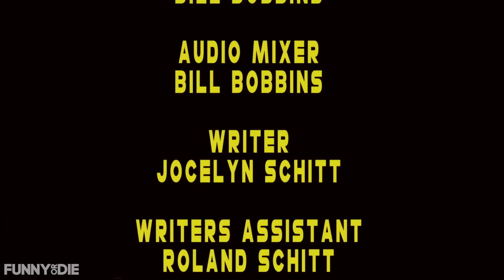Wake Up With The Schitt's: With Special Guest Stevie Budd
Written by & Starring Chris Elliott & Jennifer Robertson.

Directed by Amy Segal, Roland and Jocelyn welcome a very special guest, the enigmatic front desk vixen at the motel, Stevie Budd. Roland asks her the question we've all wanted to ask: just what makes Stevie Budd tick? And did someone say, "makeover"?

Schitt’s Creek WED 3/16 @ 8p/7c Only On Pop.